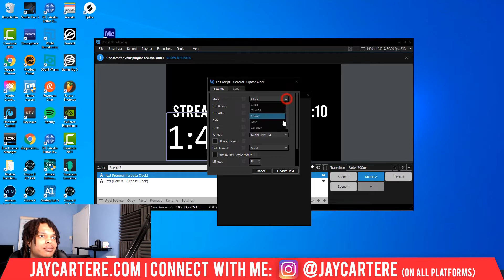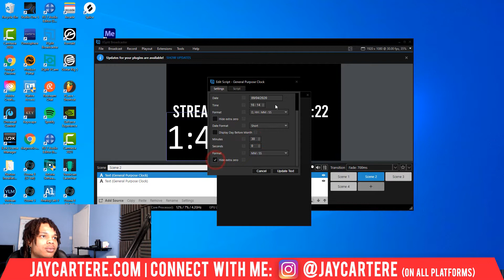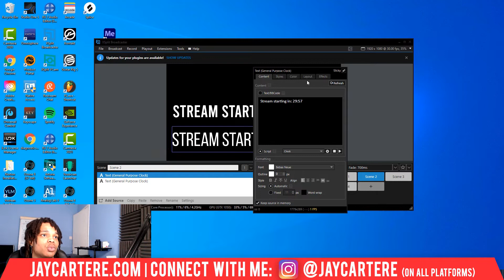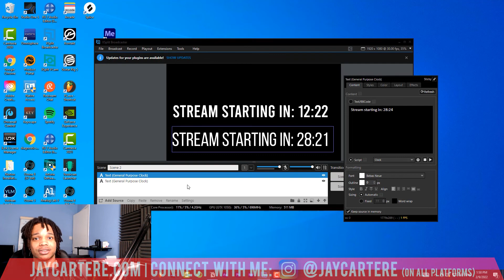How To Add A Countdown Timer To Your XSplit Stream The FAST & EASY Way (XSplit Tutorial)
I wrote a fiction book.

Discover How To Add A Countdown Timer To Your XSplit Stream The FAST & EASY Way...

00:00 - Intro
00:10 - How many hours do you need to stream on youtube before youtube promotes your stream?
00:28 - How to add countdown timer to xsplit fast
00:58 - How to get 10% off your xsplit subscription
01:12 - How to add text to your countdown timer for your stream
02:32 - I’m a man of my word

Try my Foolproof Formula for making RnB Trap beats in FL Studio from SCRATCH

If you want to learn How To Add A Countdown Timer To Your XSplit Stream The FAST & EASY Way, then this XSplit tutorial for beginners will help you out a lot.

If you wanna understand how to add a countdown to xsplit without downloading a bunch of plugins then this xsplit tutorial for beginners will teach you exactly what you need to know...

By the end of this video you'll know how to add a timer to your stream using xsplit.

Don't miss this XSplit beginner tutorial and the future XSplit tips I'll be sharing in videos!